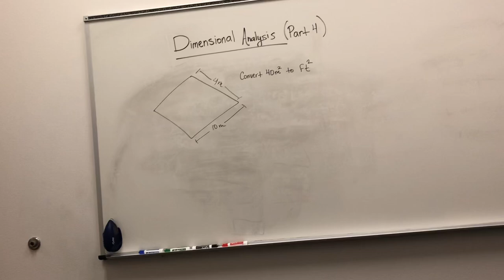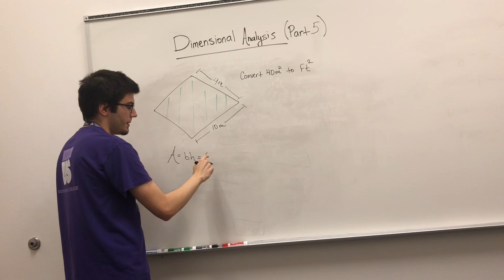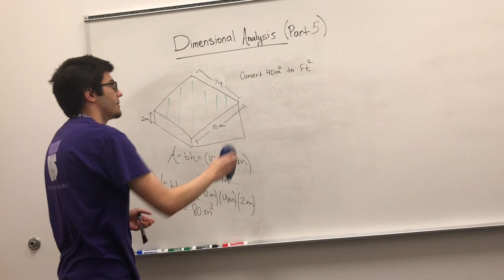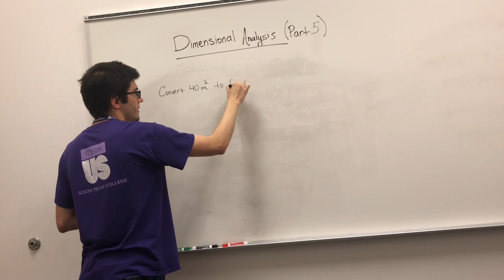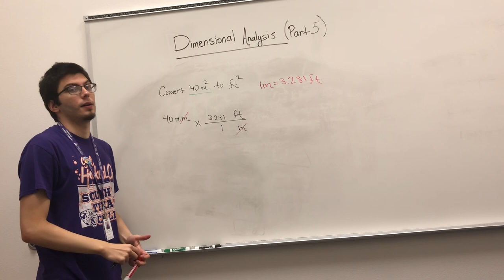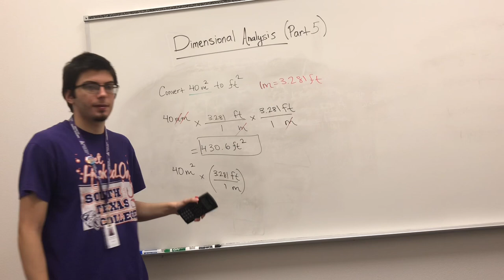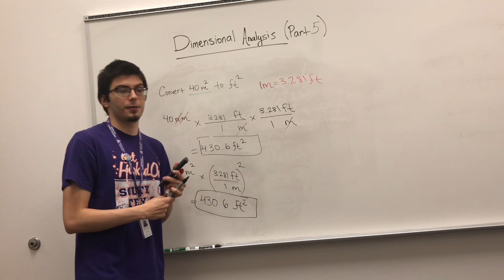Dimensional Analysis: Units to a Power